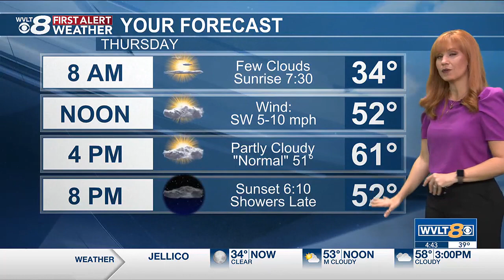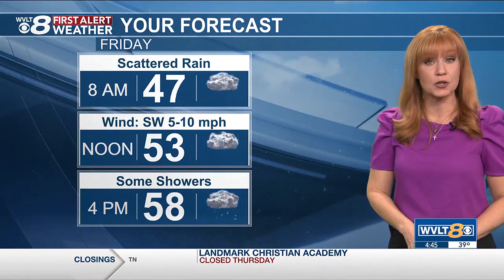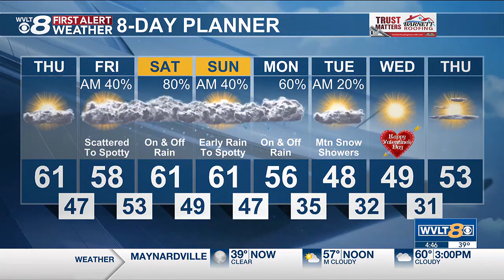More clouds today then showers buildup to some rainier times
Chief Meteorologist Heather Haley tracks rounds of rain, wrapping up with a cold front changing to some snow showers.